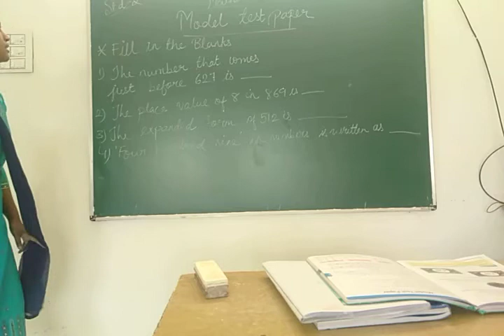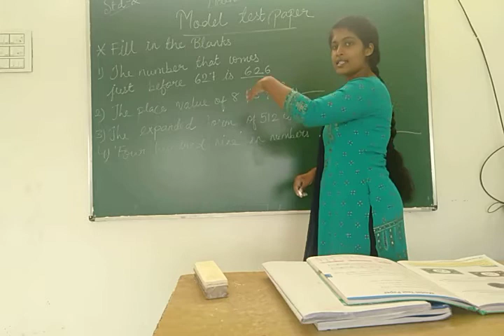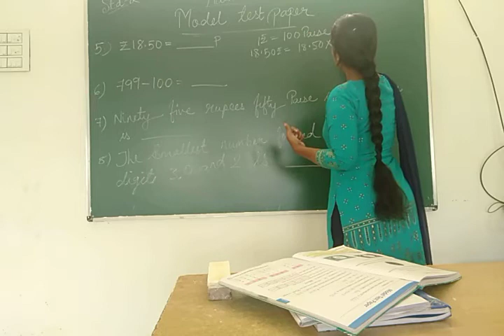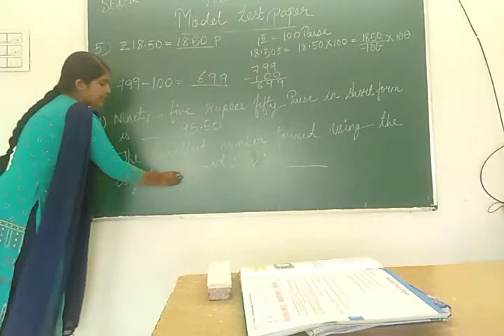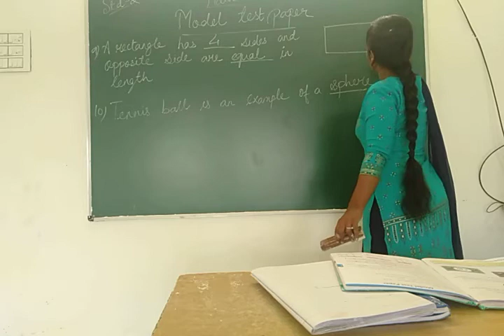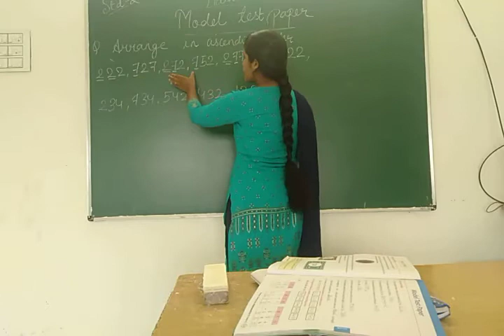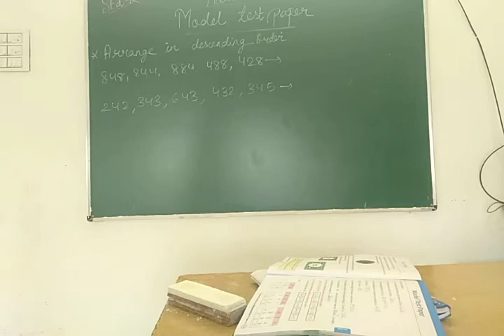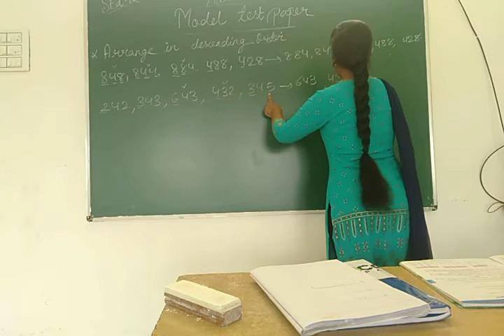Std2 model test paper